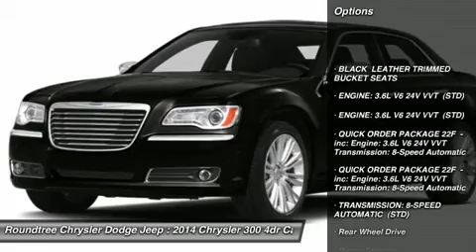2014 CHRYSLER 300 Jackson, MS EH272925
2014 CHRYSLER 300 Jackson, MS
Stock# EH272925

5395 I 55 N.

Pick up this Granite Crystal Metallic Clearcoat 2014 Chrysler 300, available today. Featuring Automatic transmission, it has 0 miles. This could be the one you've been searching for.